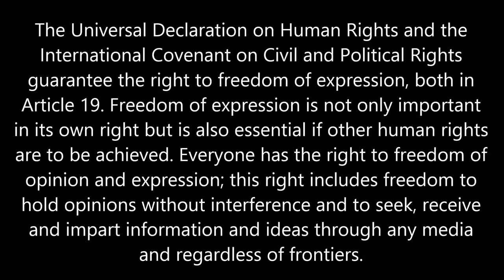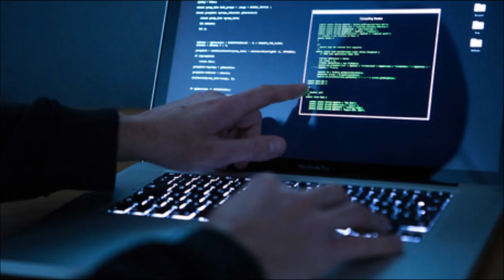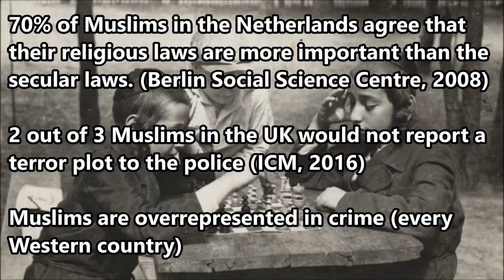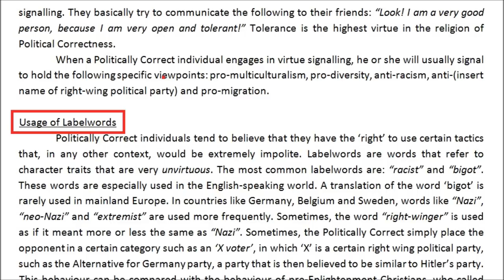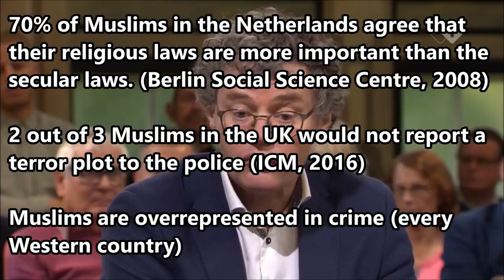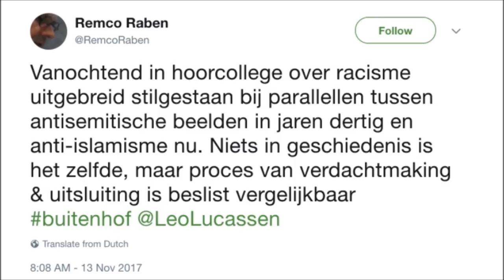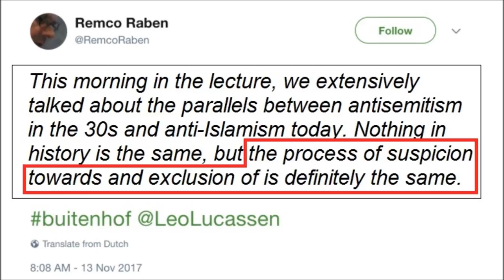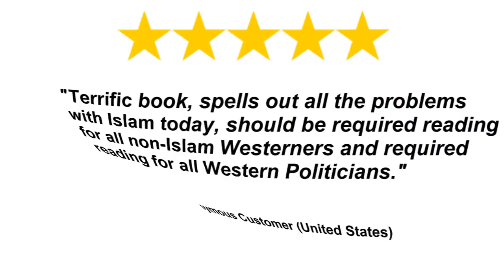"Muslims are the new Jews!", Say Dutch Leftist Professors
According to two Dutch leftist professors: Remco Raben and Leo Lucassen have claimed that the situation of Jews in Europe in the 30s can be compared to the situation of Muslim in Europe in 2017. I argue that this is an extremely bad and maleducated comparison. I also think that the fact that this comparison was made by professors is a reflection of the fall of academia.

Paul Nielsen